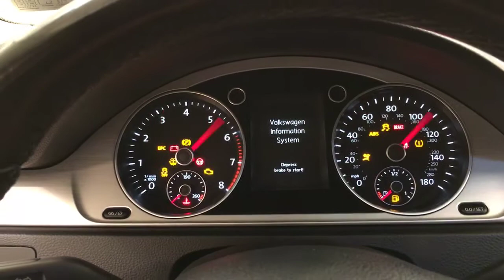2014 | Volkswagen CC R-Line | NAVIGATION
Car Vision is pleased to be currently offering this 2014 Volkswagen CC R-Line NAVIGATION with 28,841mi.
This 2014 Volkswagen CC comes with a CARFAX Buyback Guarantee, which means you can buy with certainty. CARFAX shows that this is a one-owner vehicle -- no wonder it's in such great condition.

Save money at the pump with this fuel-sipping Volkswagen CC. You can tell this 2014 Volkswagen CC has been pampered by the fact that it has less than 28,841mi and appears with a showroom shine.

This Volkswagen CC offers the most up-to-date navigation system available so you'll always know the most efficient route to where you are going. This Volkswagen CC R-Line NAVIGATION is in great condition both inside and out. No abnormal "wear and tear".

Added comfort with contemporary style is the leather interior to heighten the quality and craftsmanship for the Volkswagen CC

More information about the 2014 Volkswagen CC:

With a starting price at just over $32,000, the Volkswagen CC is a unique vehicle, virtually alone in its segment. Volkswagen saw the success of large "4 door coupes" from Mercedes and BMW and thought there might be a market for a similar vehicle at a much lower price point. The CC seats five in relative comfort and quiet with a touch of sporting flair. The exterior design makes the car's 4 doors appear to be only two-- a bodystyle unavailable on anything else costing this side of $60,000.

Strengths of this model include sporty, Stylish, and upscale with available all-wheel-drive